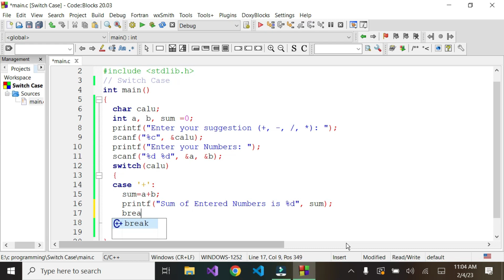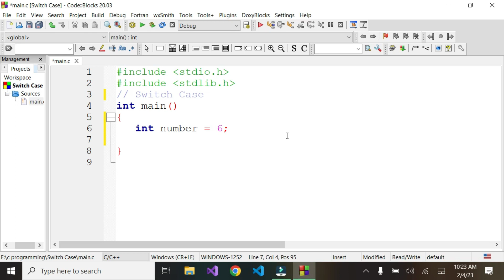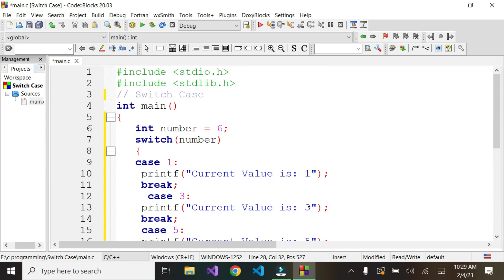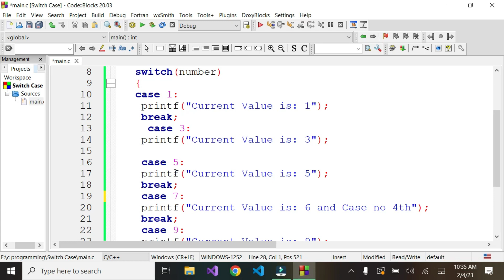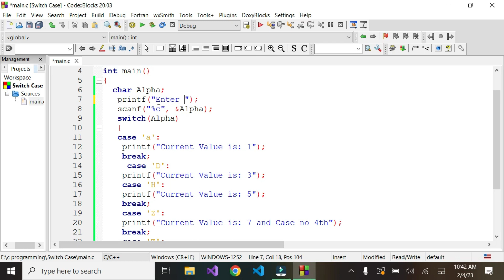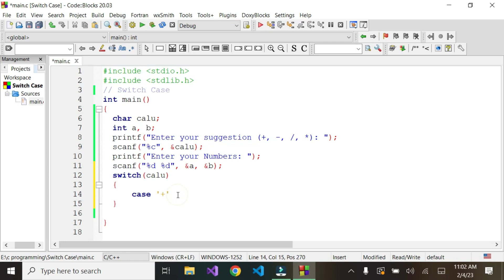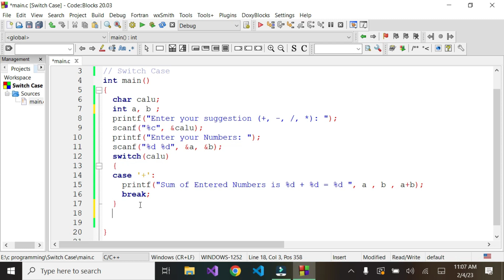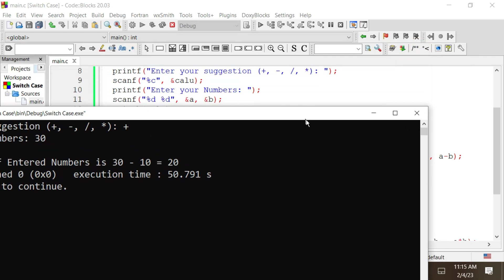switch and case statements in C Programming || Calculator using C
The switch statement selects one of many code blocks to be executed

switch(expression) {
  case x:
    // code block
    break;
  case y:
    // code block
    break;
  default:
    // code block
This is how it works:

The switch expression is evaluated once
The value of the expression is compared with the values of each case
If there is a match, the associated block of code is executed
The break statement breaks out of the switch block and stops the execution
The default statement is optional, and specifies some code to run if there is no case match